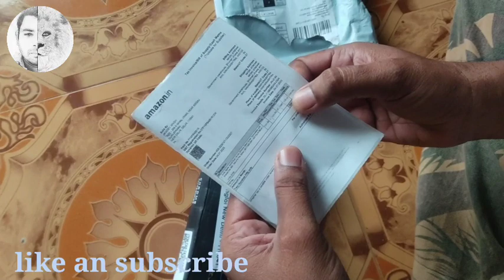unboxing Chrome handle